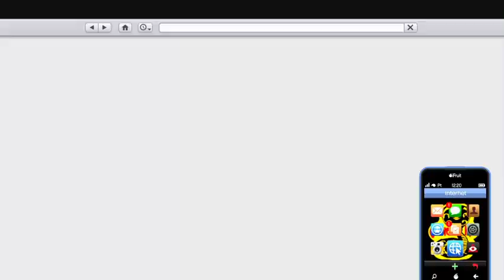JAK SZYBKO ZAROBĆ W GTA V online moja chata itp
♦️ENEBA.com - świetne miejsce do kupowania gier (PS4, Xbox, PC)! Użyj kodu Kokolino8, aby otrzymać 3% ZNIŻKI!
♦️OTRZYMAJ BONUS ENEBA 1 EUR! Zarejestruj się teraz